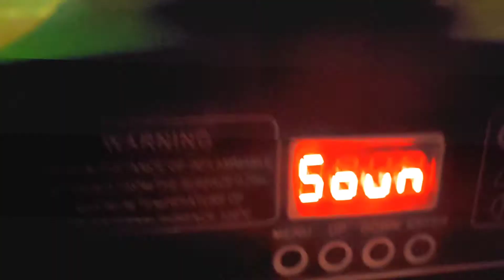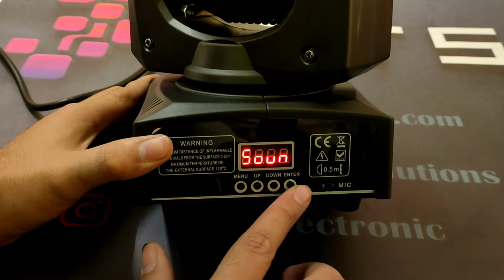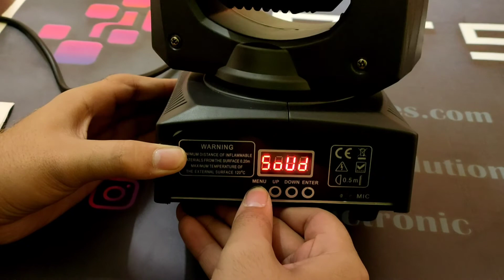Concert DJ Disco Light | Mini Moveable Head Light Price in Pakistan | Color Spot | RTS Store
Exclusive SALE on RTS Store

SAAD ALI KHAN.

Peace Out !!